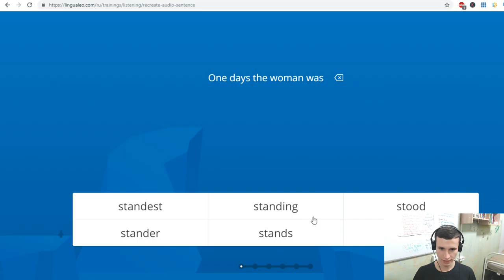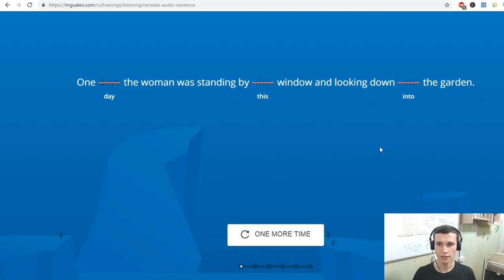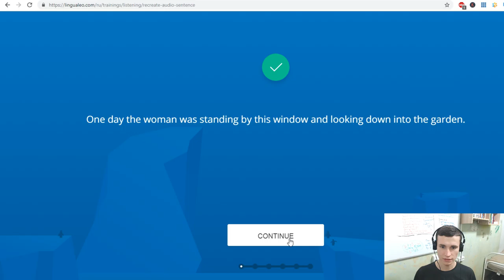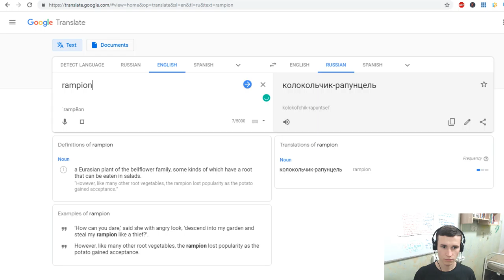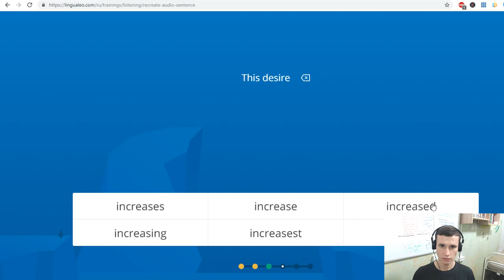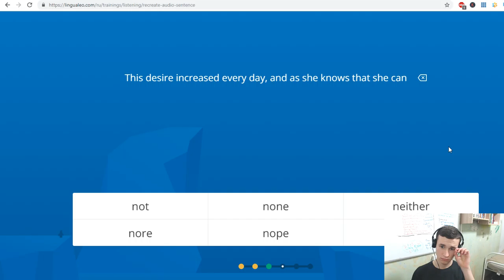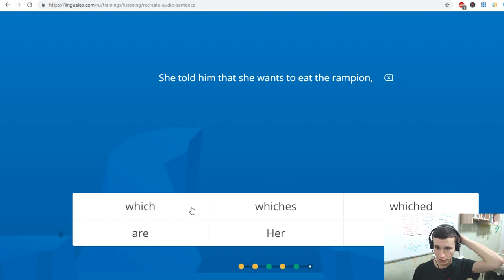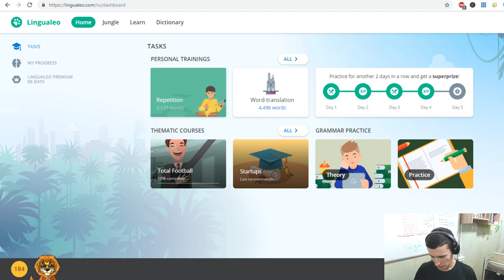I am practicing my listening skills with 'Rapunzel & Velveteen Rabbit'. 2 of 6 are correct EJEng 31